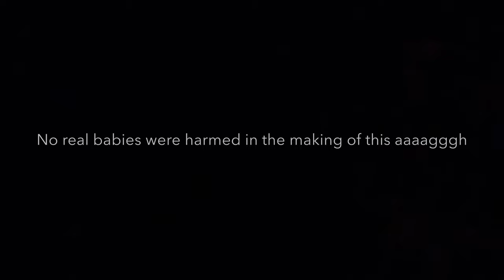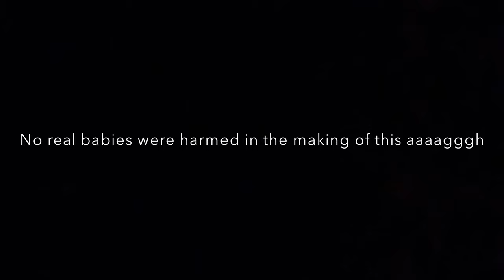Ballad of the Dovahkiin VI: Baby Fever!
While the world has recently been freed of the Great Evil that was B0S-X2, Dovahkiin and her loving husband Waluigi are summoned by the Greybeards.

Prepare for swag and kek, a powerful powe r that is only matched by the amazing Ballad of the Dovahkiin series. The most perstigious and awesome series evwer to be chronicled on http colen slash slahs you tube dot com slash channel slash the coda club epic at gmail com dot.

If you don't like Dovahkiin, than what are you even doing here? XD

Ballad of the Dovahkiin am i right

anyway what's the deal with airline food? its like in a package and its so salty and why even give me food its like i am in an airplane and whoah like what's up with that huh? and also they give yio those cookies that taset sooo good like what are those called someone tell me what they are called in the comments please please.

You guys wanna hear my impression of Dovahkiin? ok here it gous:

AAAAAAAAAAAAAAAAAAAAAAAAAAAGGGGGGGGGGGGHHHHHHHHHHHHHHHHHHHHHHHHHHHHHHHHHHGGGGGGGGGGGHHHHHHAAAAGH

Pretty cool right anyway anyway this is sooooooooo nice. If you are reading this during the premere write "2019" in the comments LOL

Anyway the process bar changed from uploading to processing so we are getting close to being able to schedule this buddy heck yeah woo hoo. So So So SO cool and also, dare I say, also so SWAG!?!?

Anyway this is Ballad of the Dovahkiin SIX (Short for Sicco Mode) and also I should say TRIGGER WARNING: this video talks about sensative issues and topics so if you are scared by domestic disputes and people going AAAAAAAAAAAAAAAAAAAAAAAAAAGGGGGGGGGGGGHHH then like byeee haha am i rite?

Hey serously, if anyone knows how to upload captions please do that for me okay thank youuuuuuuuuuu

and enjoy: Ballad of the Dovahkiin VI: BABY FEVER!

by coda club